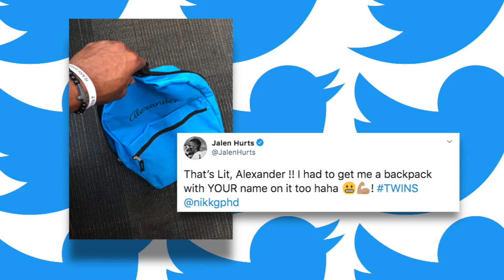Jalen Hurts Has A Cute Exchange With Fan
Jalen Hurts responded to one fan's mom on twitter and it's pretty great.